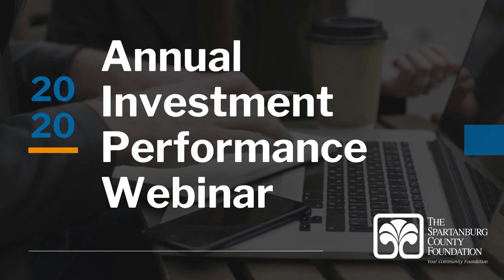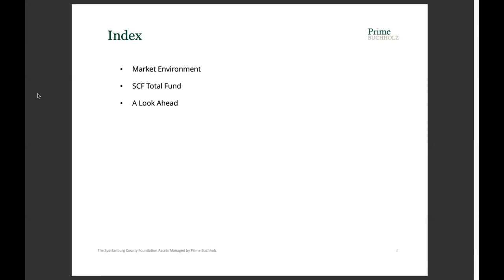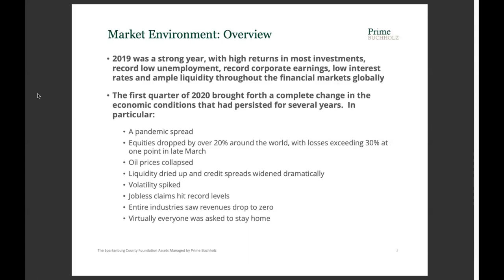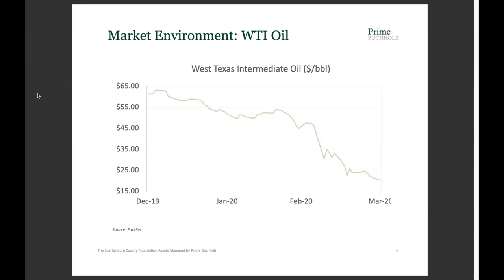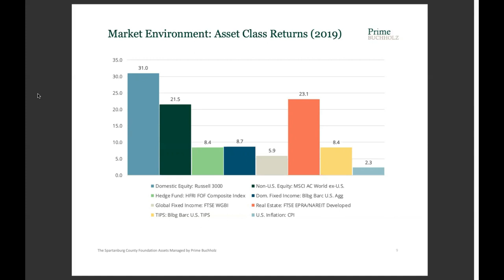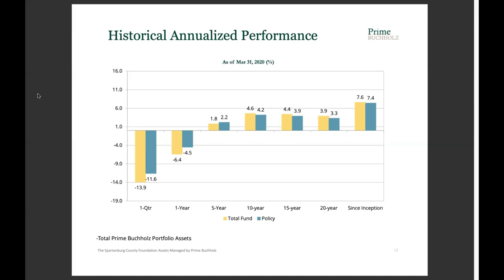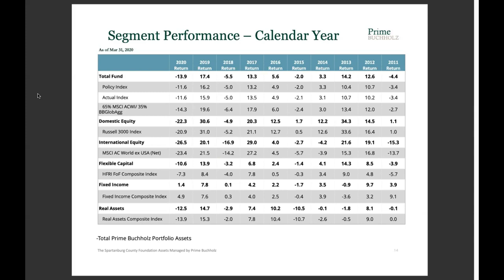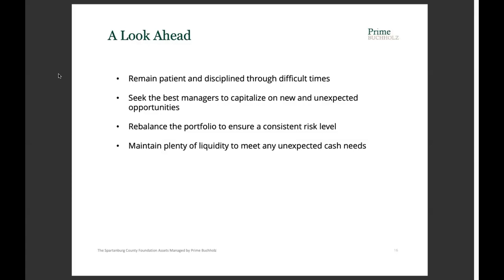Annual Investment Performance Webinar 2020